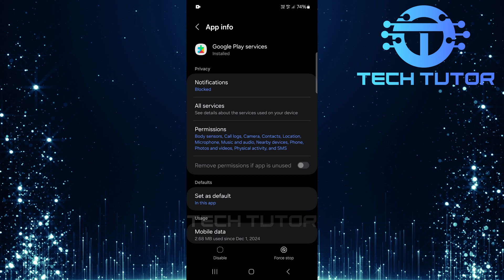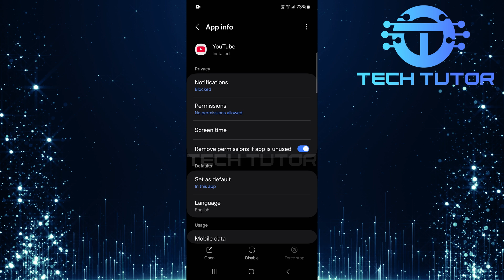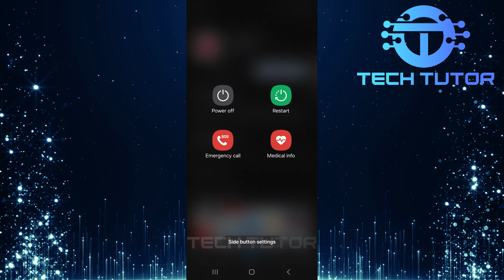How To Fix There Was A Problem With The Server 400 In YouTube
In this video, you will learn How To Fix There Was A Problem With The Server 400 In YouTube. This error can be frustrating because it stops you from enjoying your favorite content. But don’t worry! We will go through some simple steps to help you solve this issue.

First, we recommend checking your internet connection. A weak or unstable connection can cause problems with loading videos. Make sure you are connected to Wi-Fi or have a strong mobile data signal. If your connection is fine, try closing the YouTube app completely and then reopening it. This can refresh the app and might fix the error.

If the error still appears, you can try clearing the app's cache and data. This helps remove any temporary files that might be causing issues. Lastly, ensure that your YouTube app is updated to the latest version. An outdated app can lead to errors too. By following these steps, you should be able to fix the "There was a problem with the server 400" error and get back to watching your favorite videos.